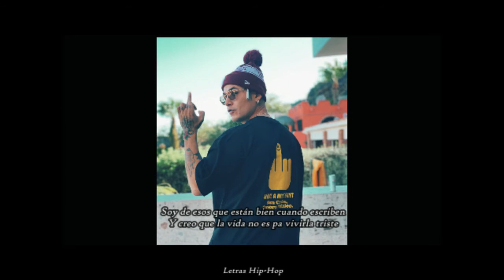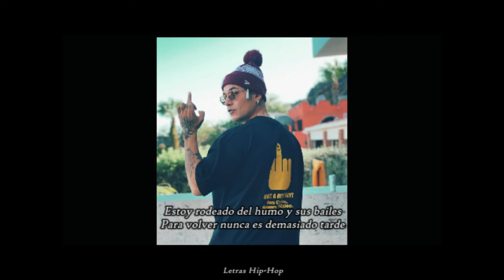Charles Ans-Nada Es destino(LETRA)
Charles Ans-Nada Es destino